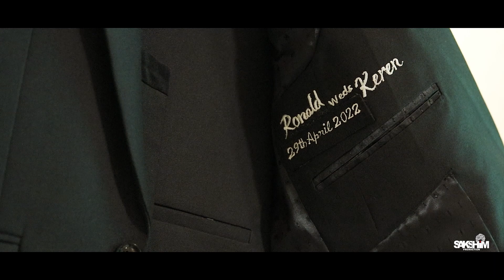Keren & Ronald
Two Becoming One